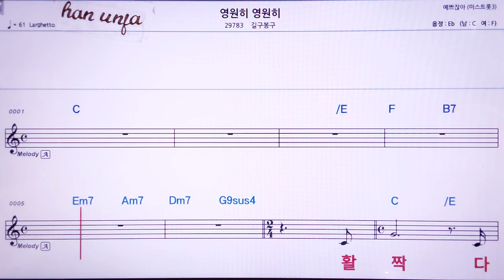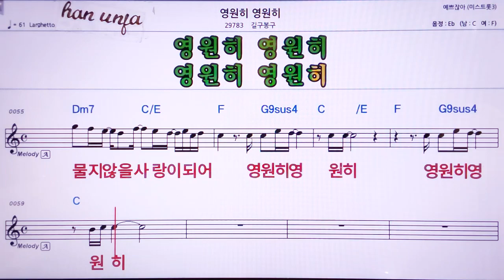💖영원히 영원히/길구봉구 👍MR,노래방, 악보, 코드,Karaoke With Sheet Music